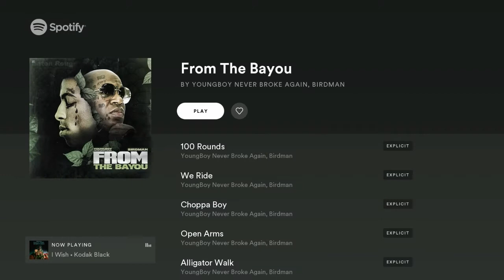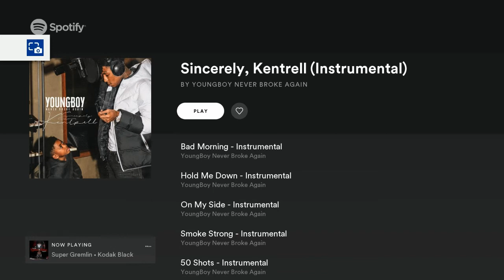Talking About 6ix9ine & NBA Young Boy [Doing A Songs]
@6ix9ine @NBAYoung Boy